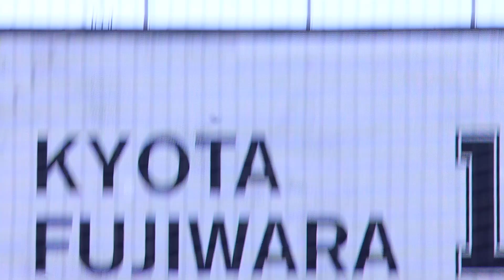2023/03/19 開幕賽西武 M☆Splash!! 開場表演 Hot +先發打序介紹